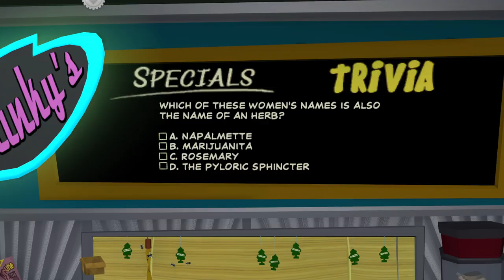RAT BOXING CHAMPIONSHIPS!? | Sam & Max Beyond Time and Space (BLIND) #5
My blind let's play/ playthrough of Sam & Max Beyond Time and Space by Telltale Games! This is the original version of the game originally called Sam & Max Season Two, comprising five episodes that were released for Microsoft Windows over the course of late 2007 and early 2008.  Based on Steve Purcell's comic book series Sam & Max, the game follows the title characters Sam and Max—self-styled vigilante private investigators, the former an anthropomorphic dog and the latter a "hyperkinetic rabbity thing"—through several cases.

In this episode, we try to figure out which way the Bug answers the Trivia Questions and see he seems to choose D as his answer no matter what the question is! We combine everything we've learned to take the remaining answer, and much to Stinky's annoyance, we win the quiz and the Horseman of the Apocalype Figure! We head out and into Bosco's to discover he's turned the place into some sort of conspiracy related fortress! It looks like he may have a Figure in a Box, but we need to work out how to get it! We head along to the Maimtron and see Jimmy standing nearby with another Figure! He runs off and takes it into the Maimtron 9000 and says it's his trophy for winning the Championships! We use the Boxing Betty on it and it launches a boxing mini-game! Looks like we've got to beat Jimmy and his Pals to get the Figure!